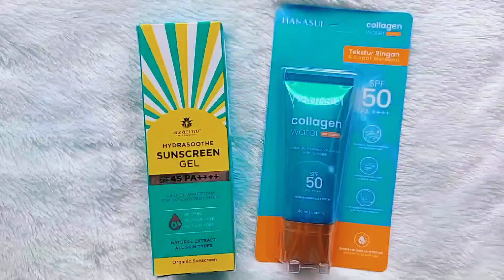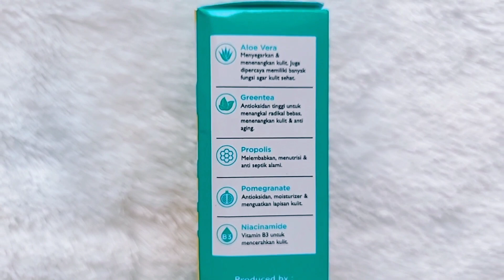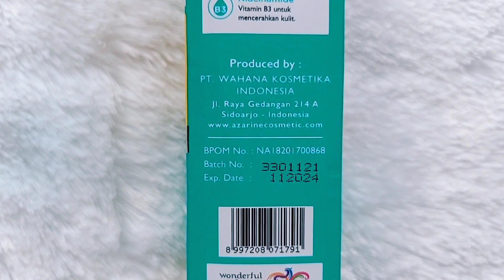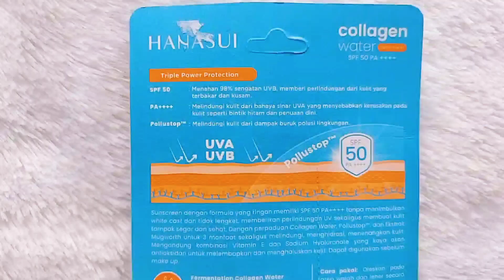BATTLE SUNSCREEN LOKAL (AZARINE SUNSCREEN VS HANASUI SUNSCREEN)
Haiiii kali ini aku mau battle sunscreen lokal yang aku suka yaitu azarine sunscreen VS hanasui sunscreen. Kira-kira siapa yang akan menang ya di battle sunscreen kali ini? yukkk simak detailnya di video😘